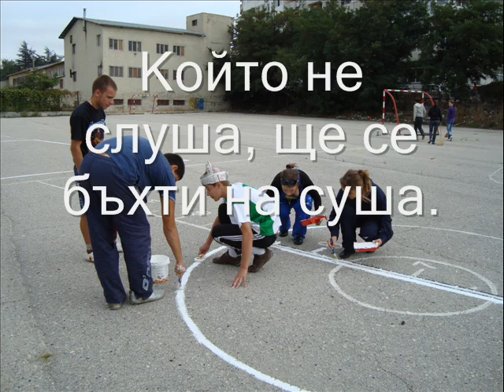ПГГСД "Н.Хайтов" Варна